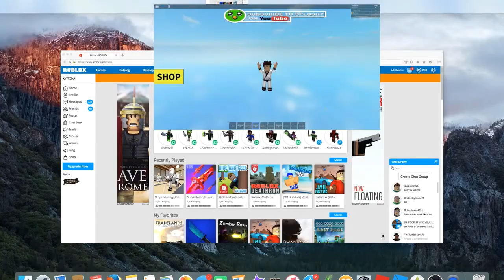HOW TO BE A NINJA IN ROBLOX!!!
Today we are going to learn how to become a ninja in roblox! :D